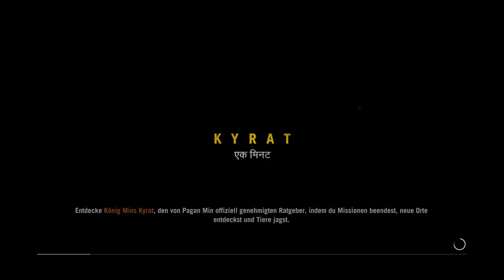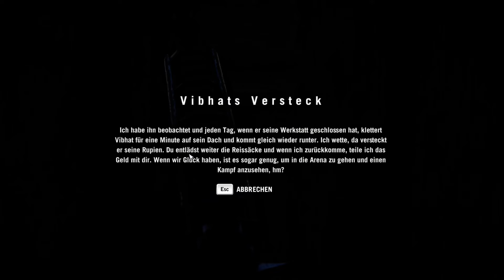Let's Play: Far Cry 4 [#21] - Das muss rüsseln [HD][DEUTSCH][60FPS]